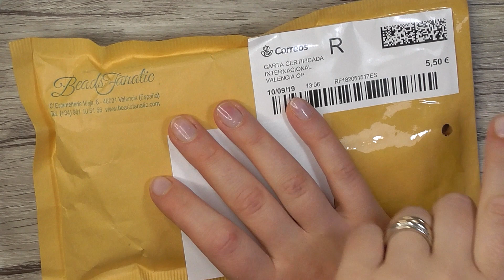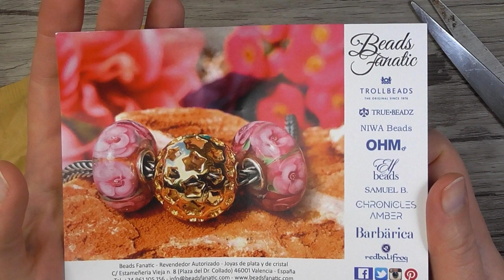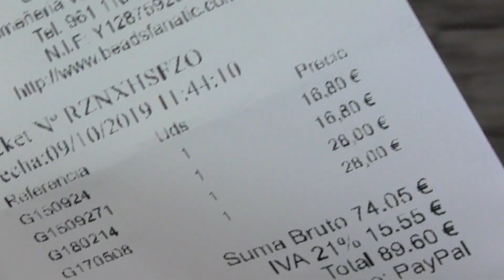NUOVI BEADS DA ELF BEADS PER PANDORA | Haul Beads Fanatic